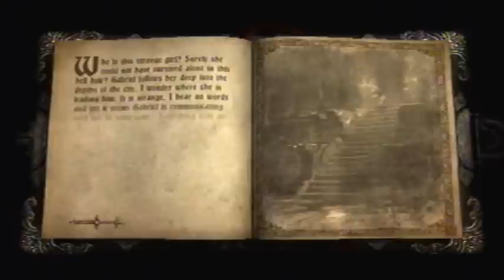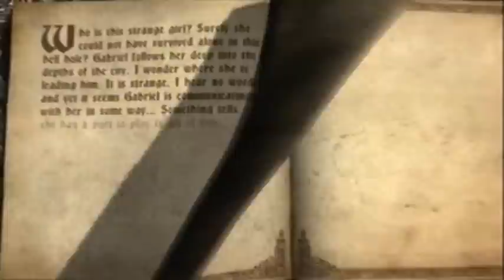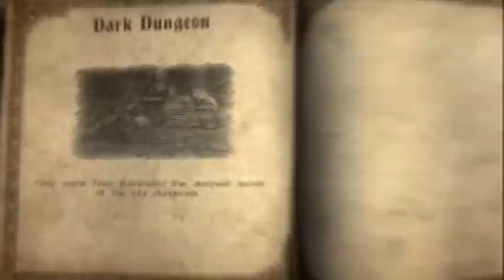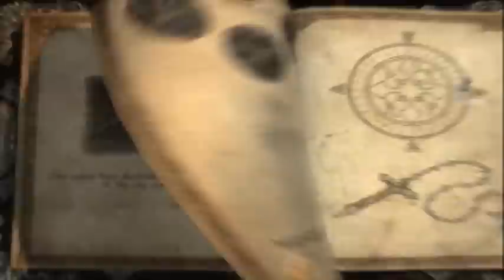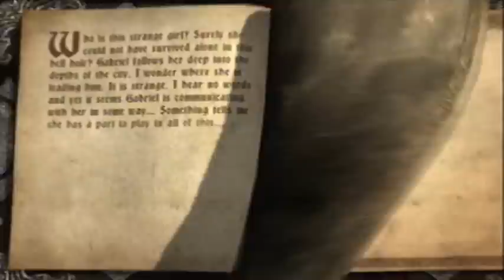Let's Blindly Play Castlevania: Lords Of Shadow, Part 18: Burning Turd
That's disgusting.